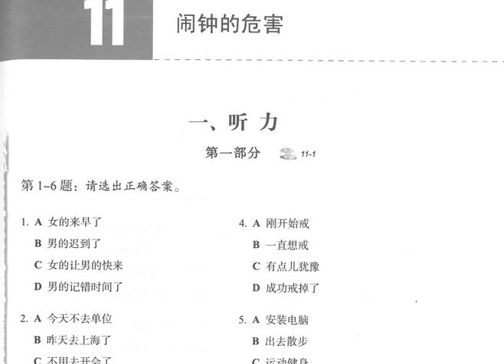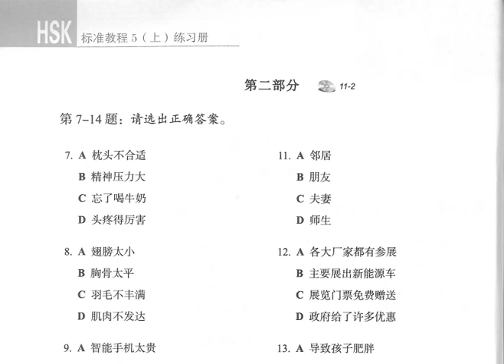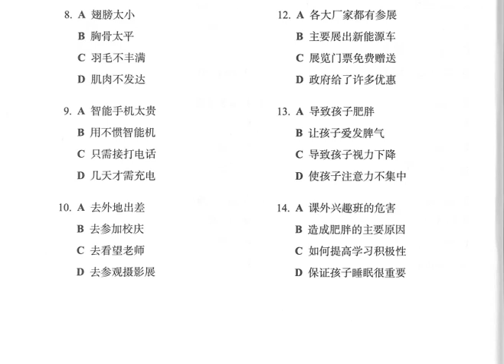HSK5 上/workbook/leccion11 闹钟的危害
HSK5 上 练习册/第十一课/听力带字幕